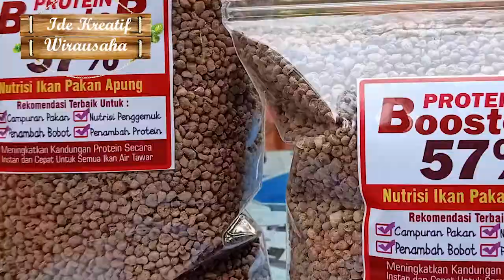dtvbebek UNTUNG BANYAK dan GAMPANG Budidaya BEBEK JEJE Petelur Super, SIMAK....!